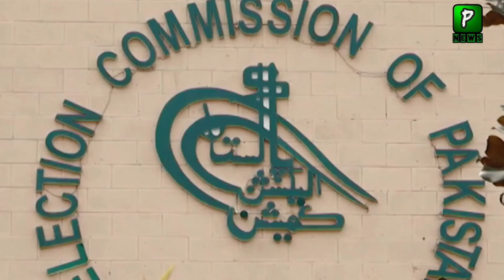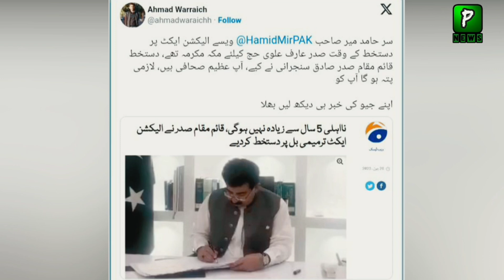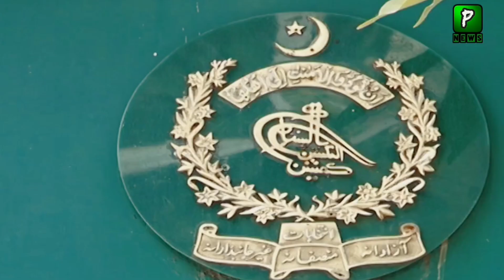President Arif Alvi Sign On Election Act | Politics | Saudi Arabia | Pakistan News Today